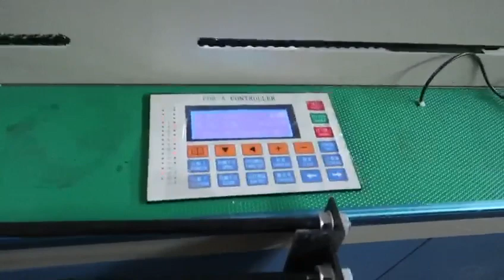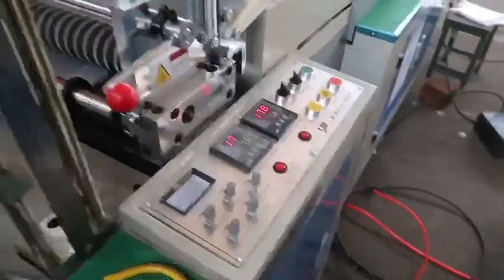سوداز 70 بالروبوا تخدم من 50 حتال 120 صاشي في الدقيقة الواحدة LM-MACHINERY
هدي السوداز عندنا في زوج أنواع
70 و 60 للعرض
مليحة للصاشيات الرقاق خطراكش اتقطع بالمقص بارد
الأنواع اللي تخدم بزاف
انتاع القذيان 5 كلغ، 10 كلغ، 15 كلغ، طرابندوا، . . انتاع الخبز، و أنواع أخري
السرعة انتاعها مقبولة جداً
المشينة هذى سهلة بزاف للخدمة ماهيش معقدة، و أي واحد يقدر يخدم بيها من نهاروا
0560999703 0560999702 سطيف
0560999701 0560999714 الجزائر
والله الموفق
LM-MACHINERY تتمنى لكم كل النجاح والتوفيق